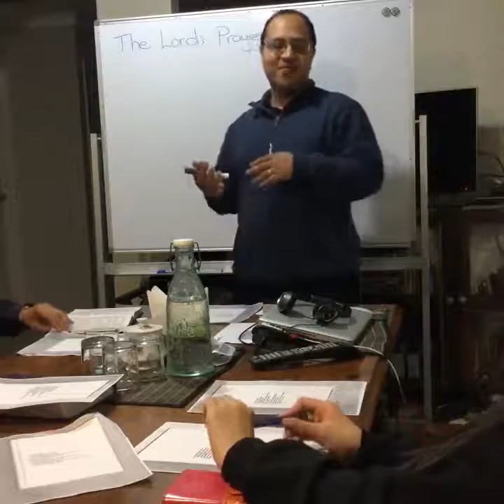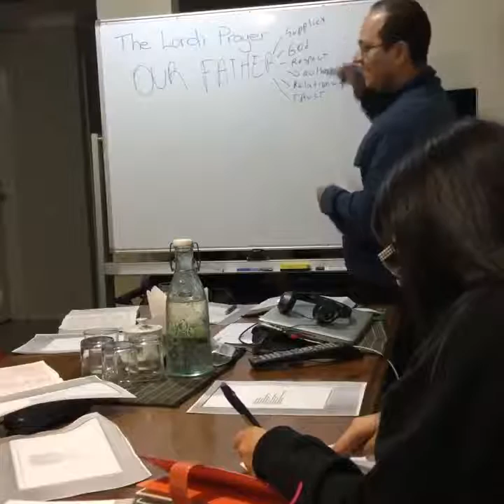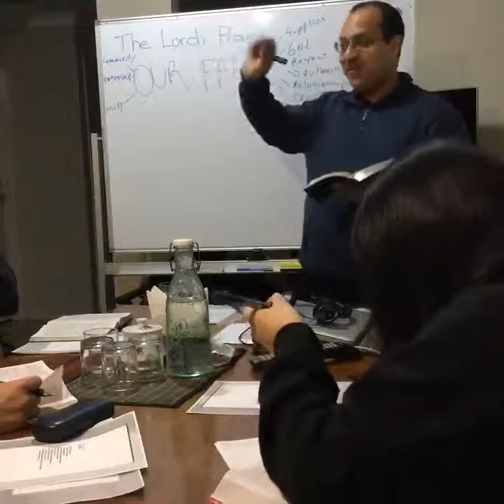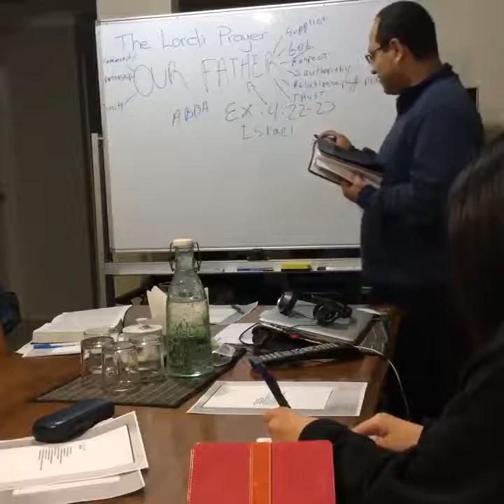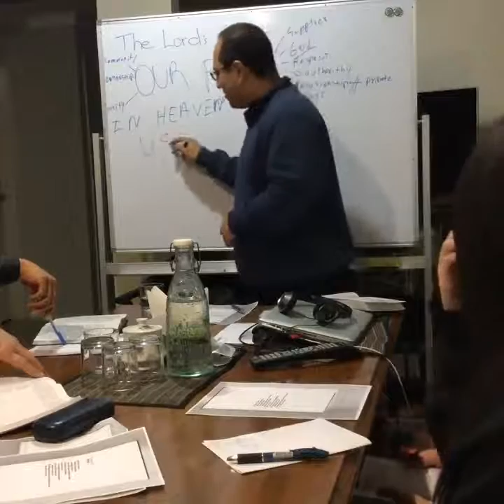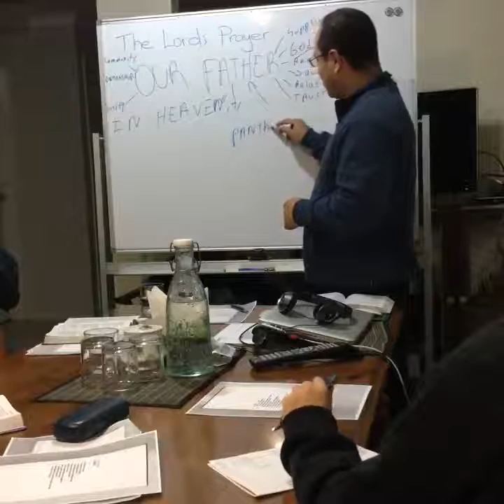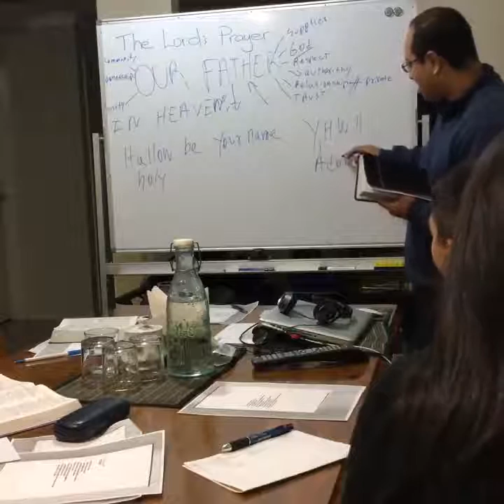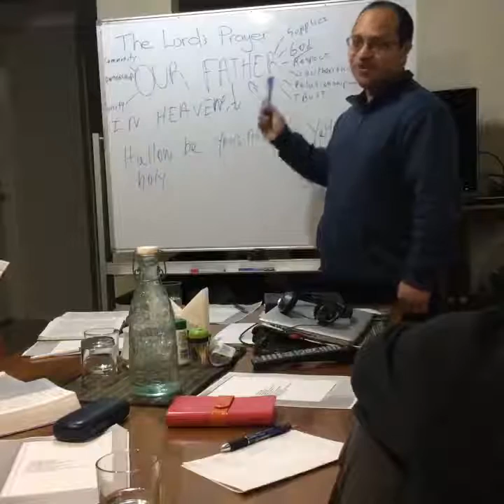Wyndham Vale Prayer/Study Group - Lord's Prayer 2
We study the first lines in the Lord's Prayer.

Holy be your name.